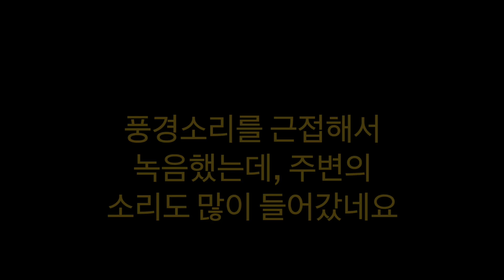ASMR Wind Chime (풍경소리)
직접 만들어서 파고라에 걸어 놓은 풍경소리를 근접 마이크로 담아봤습니다.
은근히 피어오르는 중저역의 소리가 매력적입니다.
조용한 환경에서 녹음했지만 주변의 새소리, 개 짖는 소리, 이웃의 대화소리 등이 약하게 들어간 부분도 있습니다만 자연스러운 분위기라는 면에서 거슬리지는 않는 것 같습니다. 앞으로도 ASMR 계속 도전해 보겠습니다.